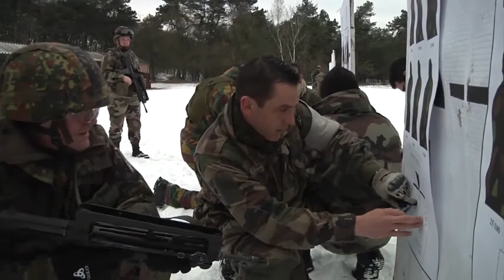Exercice Ready Soldier - Février 2013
Dans le cadre de la montée en puissance au NFR 2014, les militaires QG CRR-FR de Lille s'entraînent à la formation individuelle aux tirs et sauvetage au combat. Cette formation a lieu au camp de Harskamp aux Pays-Bas.